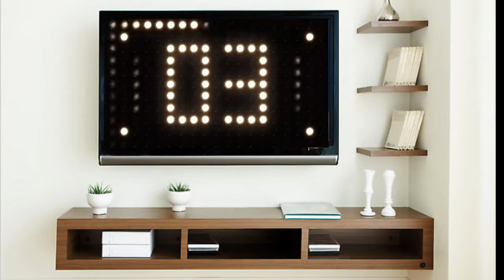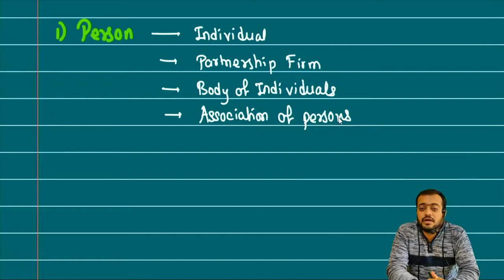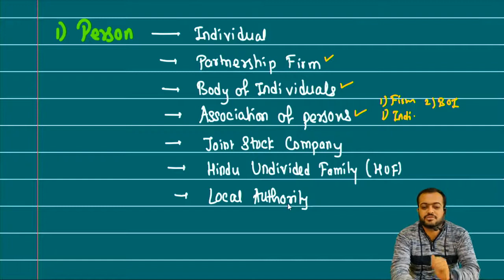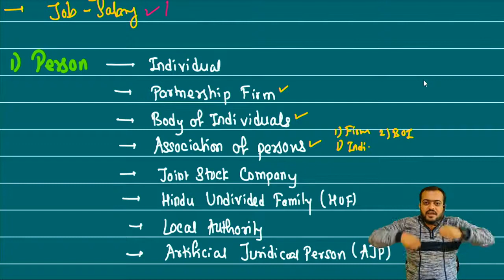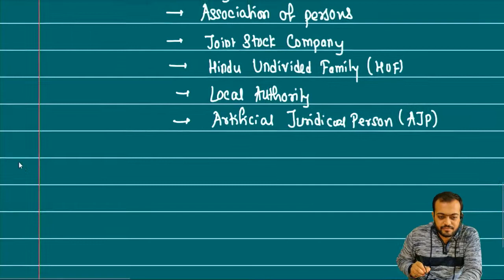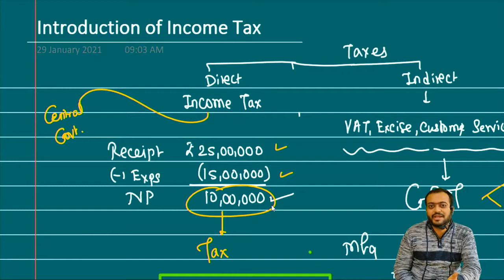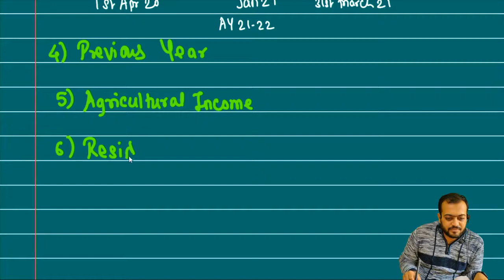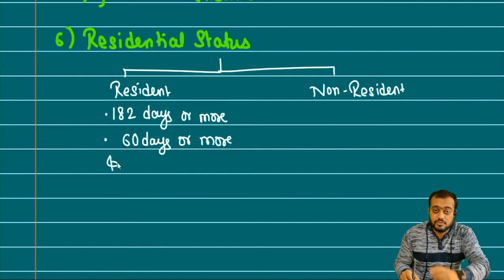Basics of Income Tax Day 2 || Basic Terms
This Course is designed by CA KUNAL KATARIYA Sir
Standard : T.Y.B.Com / SYBBA
University :  Pune University
Topic: Basic Concepts of Income Tax

Join Our Telegram Channels to get educational updates & such knowledgeable lectures

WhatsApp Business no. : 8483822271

Address: Near K.K.Wagh Agri College,
Saraswati Nagar, Rasbihari Link Road,
Nashik

Regards-
CA KUNAL KATARIYA
Founder of KKCA